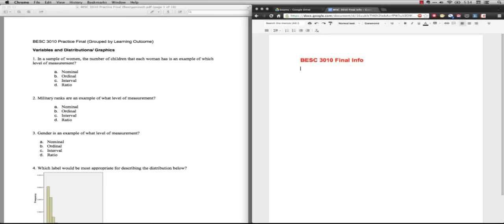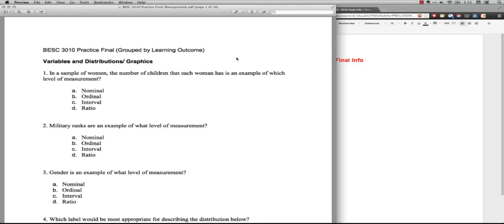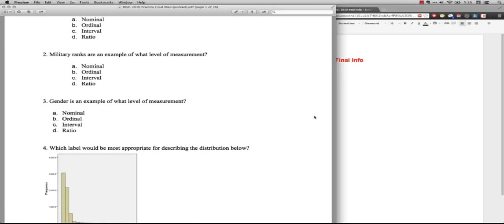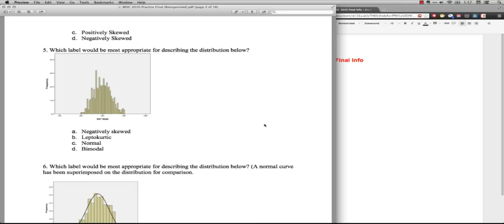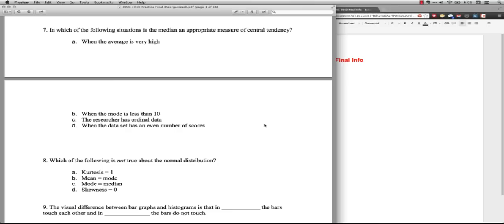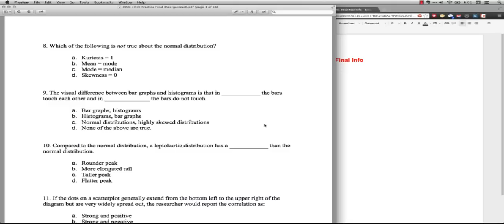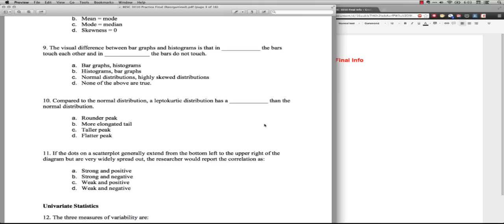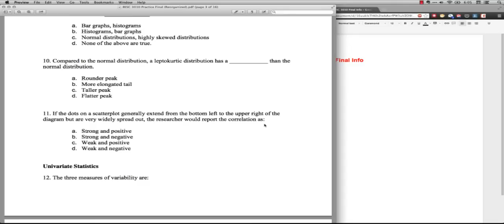Statistics Practice Final - Part 1 (Q 01-11)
Review of questions on the practice final exam for BESC 3010: Statistics for the Behavioral Sciences at Utah Valley University.  This is based on "BESC 3010 Practice Final.pdf," which is available in Canvas under Pages/Practice Final or at j.mp/besc3010final